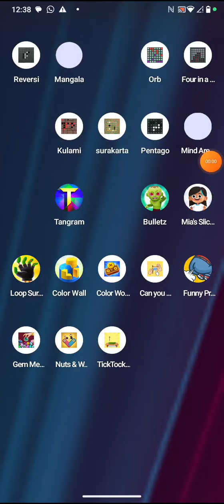tick tock challenge by abk